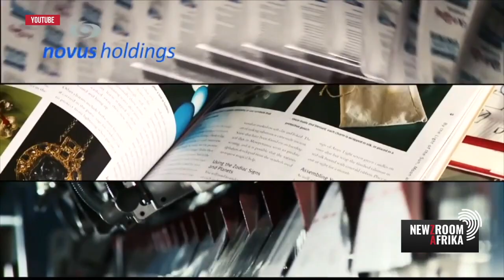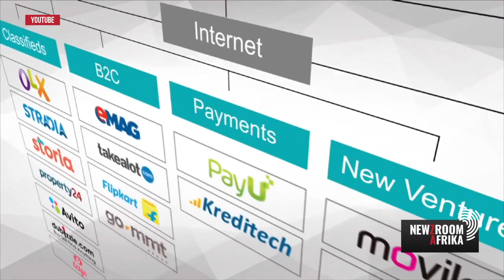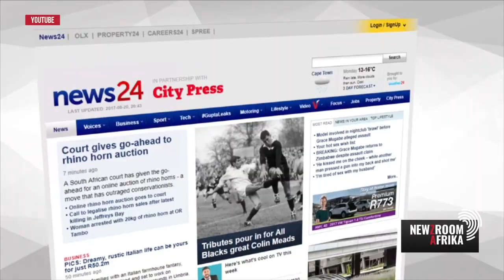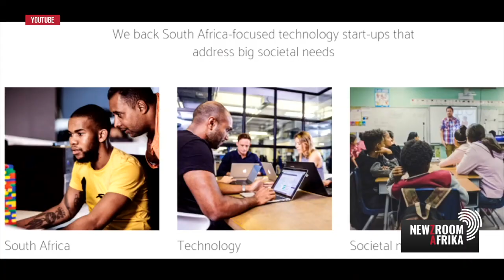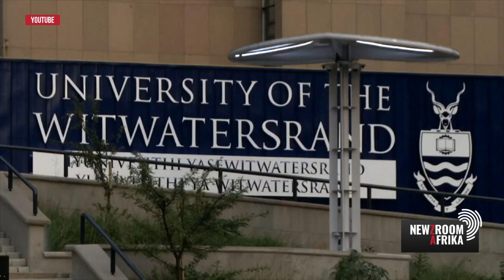Chat with Naspers SA CEO, Phuti Mahanyele-Dabengwa.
Newzroom Afrika's Ayabonga Cawe in conversation with Naspers SA CEO, Phuti Mahanyele-Dabengwa.